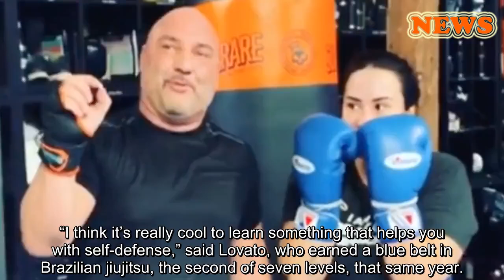Demi Lovato Accidentally Knocks Trainer's Tooth Out: 'When's My First Fight?!'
Demi Lovato is kicking ass and taking ... teeth?
The singer and actress shared a hilarious video of herself and trainer Jay Glazer after a martial arts workout on Tuesday. Glazer rings a bell and holds up a tooth, smiling with a gap where one of his incisors used to be.
“I literally knocked [Jay Glazer’s] tooth out during training this morning - while he was wearing a mouth piece! Hahahahaha sorry (not sorry) Jay!!!” wrote Lovato in the caption for the video. “So coach, when’s my first fight?!”
A post shared by Demi Lovato (@ddlovato) on Mar 5, 2019 at 11:22am PST
The two were working out at Unbreakable Performance, an exclusive training facility in Los Angeles frequented by celebrities like Snoop Dogg, Jennifer Morrison, Wiz Khalifa and others.
Lovato has been very open about her love of martial arts, particularly Brazilian jiujitsu, which she got into because she “loved watching people grapple,” according to a 2017 interview in Self.
“I think it’s really cool to learn something that helps you with self-defense,” said Lovato, who earned a blue belt in Brazilian jiujitsu, the second of seven levels, that same year.
Her video with Glazer is one of only a handful that the “Tell Me You Love Me” singer has shared since she was hospitalized for an apparent drug overdose in July 2018. The 26-year-old spent 12 days in the hospital and then sought in-patient treatment.
In a since-deleted post on Instagram, Lovato wrote to fans in August 2018: “I have always been transparent about my journey with addiction. What I’ve learned is that this illness is not something that disappears or fades with time. It is something I must continue to overcome and have not done yet.”
Since then, Lovato has occasionally shared snippets of her life online.